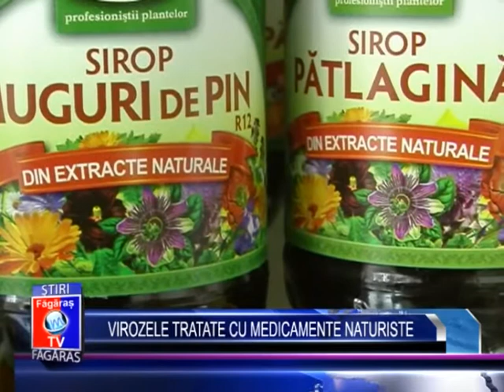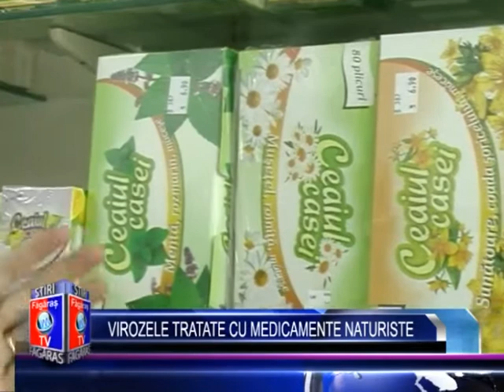Viroze tratate cu medicamente naturiste